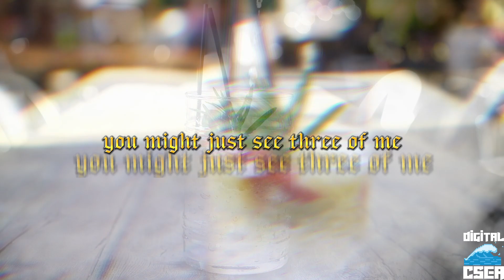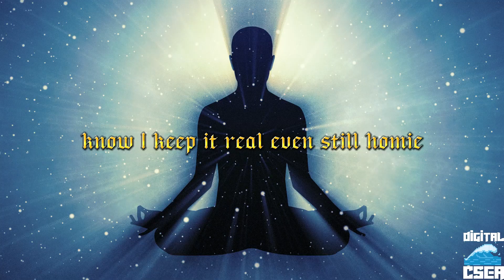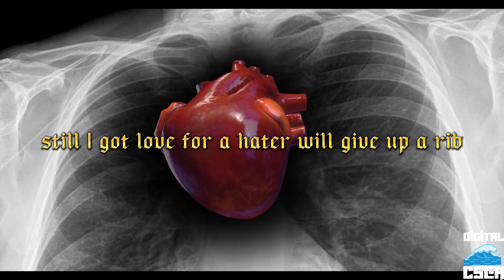Mick Jenkins - Alchemy (Visualizer/Lyric Video)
Song: Alchemy
Artist: Mick Jenkins @MickJenkinsMusic
Album: Wave(s)

Video Designed and Edited By Digital Csea